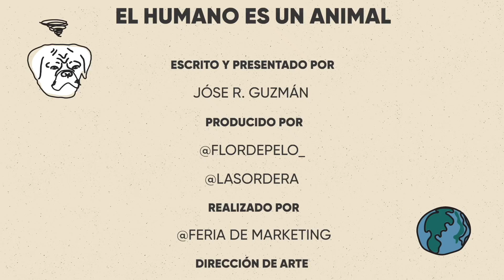EL HUMANO ES UN ANIMAL EPI #49 - El día de Gabo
Entre Jóse y Gabo nació un bromance inesperadamente por DM's. En este episodio reafirman su amor y conversan de la muerte, las últimas palabras de famosos, muñecas budu y muchos chistes, muchos.

Este programa es producido y realizado por la gente que es

¡Alegría y Felicidad!